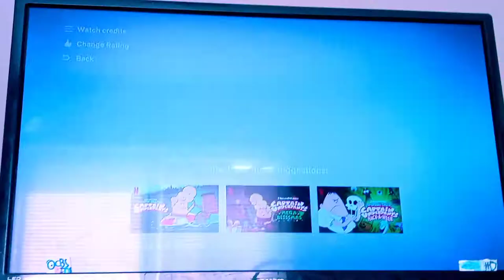The Mr Peabody & Sherman Season 4 Episode 13